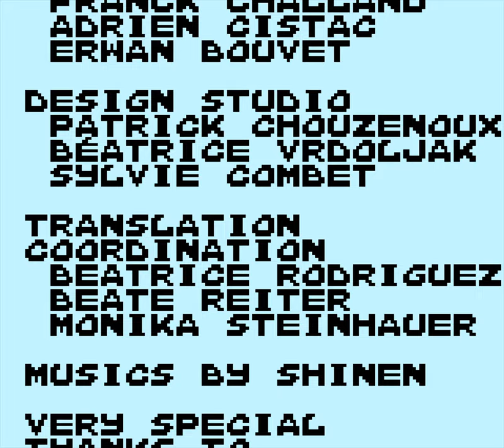Astérix: Search for Dogmatix [Longplay]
What do you think of this Astérix: Search for Dogmatix longplay for the game boy color?
This is a longplay of the PAL version which was released in 2000.

Developed by: Rebellion Developments
Published by: Infogrames Europe
Played by: Gremolin